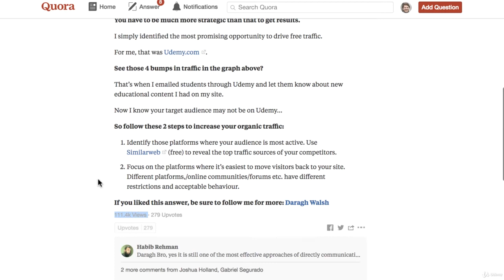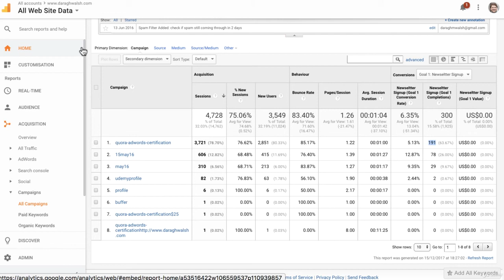Why Market Your Business on Quora | The Complete Digital Marketing Course - 12 Courses in 1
This is Episode 1 of Part 9 of "The Complete Digital Marketing Course - 12 Courses in 1".

We'll cover:
1. Market Research. Ask 3 simple questions to validate your business idea.
2. WordPress. Build a world-class website in 1 hour without any coding.
3. Email Marketing. Build a mailing list of 1000 people in 30 days from scratch.
4. Copywriting. Write sales pages that make the cash register ring!
5. SEO (Search Engine Optimisation). Get free traffic to your website with SEO.
6. YouTube Marketing. Drive traffic & sales with simple "how to" videos.
7. Social Media Marketing (Instagram, Facebook, Twitter, Pinterest & Quora).
8. Linkedin Marketing. Go viral on Linkedin and 400x your connections.
9. App Marketing. Discover 43 Ways To Promote Your App.
10. Google Adwords. Avoid common mistakes and set up profitable campaigns first time.
11. Facebook Ads. Make money with Facebook Ads without spending a fortune.
12. Google Analytics. Improve your marketing with Google Analytics data.

By the end of this course, you will be confidently implementing marketing strategies across the major online marketing channels.

This course is created by Rob Percival,Daragh Walsh & Codestars by Rob Percival.